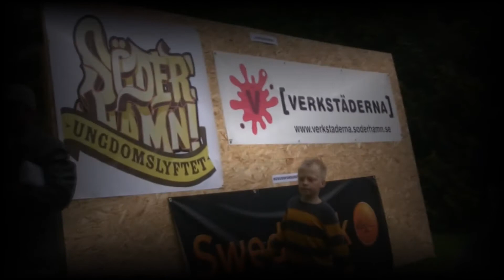Söderhamn Dokumentär Trailer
Trailer made for a documentary film revolving around the town of Söderhamn in Sweden. The history stretches all the way to the 1600s